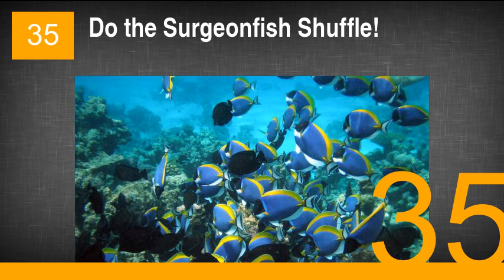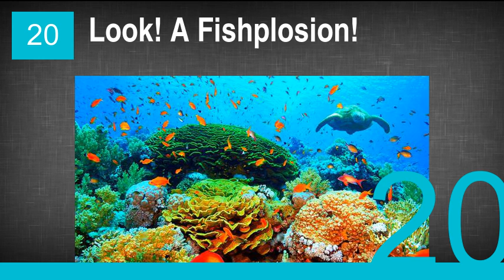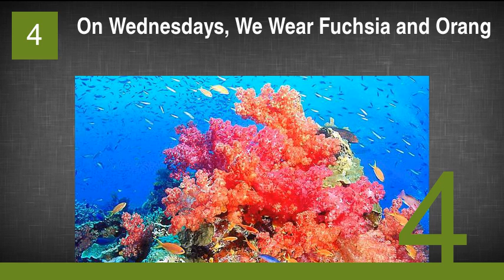The Most Beautiful Coral in the Ocean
40. They're Watching You!
39. Papua New Guinea Is Totally Tubular
38. A Creative School of Color
37. A Lionfish Lounge
36. Refurbished Shipwreck in Bermuda
35. Do the Surgeonfish Shuffle!
34. Got Shipwreck? Will Coral
33. A Tangy Look Off the Coast of Vietnam
32. Whatchu Lookin' At?
31. Coral Caribbean Shark Attack
30. Ooh, Ahh... Rock Lobster!
29. A Scoop of Coral, Please!
28. Behold, the Great Barrier Reef
27. The Elusive Lair of the Red Octopus
26. A Sassy Splash of Red!
25. Anemones as Far as the Eye Can See
24. That's Some Crazy Coral
23. What Gorgeous Underwater Glow
22. Such Outrageous Orange Accents!
21. What an Ocean on Avatar's Pandora Would Look Like
20. Look! A Fishplosion!
19. A Little Bowl of Nemos
18. Swim Like an Egyptian Reef Dweller
17. Here Is Some Alien Cotton Candy
16. The Best of Both Worlds on the Solomon Islands
15. Just Some Pretty Purple Haze
14. What Is This? An Underwater Salad?
13. Pretty in Pink
12. No Dull Fish Around Here
11. Reflect on This for a Moment
10. Sunshine and Stripes on the High Seas
9. Must Be Angel Fish Bait Nearby
8. A Giant Clam I Am
7. Scarlet Starfish Twins Just Chillin'
6. Fishnado!
5. Just Some Soothing Underwater Symmetry
4. On Wednesdays, We Wear Fuchsia and Orange
3. Needs More Color!
2. Two Nemos Just Swimmin' in Some Coral
1. Nice Crib, Mr. Turtle!